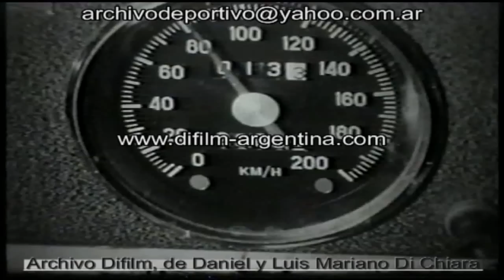ARCHIVO DIFILM Accidente de transito en Buenos Aires (1973)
As.: Informe sobre los accidentes de transito. Vistas aéreas del transito de vehículos por la avenida General Paz. Vistas generales del transito de vehículos por una ruta y por calles de la Capital Federal. (Noticiero Cinematografico Argentino)